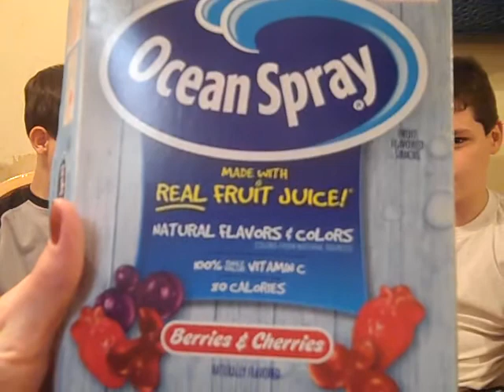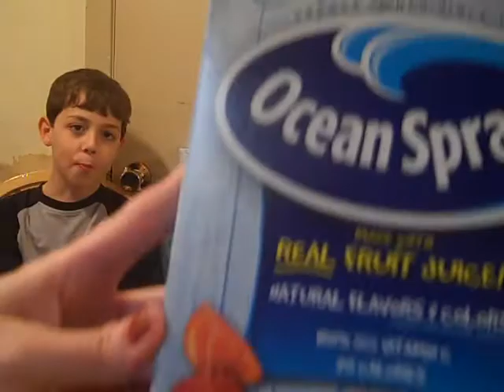Ocean Spray.MP4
My two oldest boys review Ocean Spray Fruit Snack on video - watch on the one on the (on your right) right... funny!!